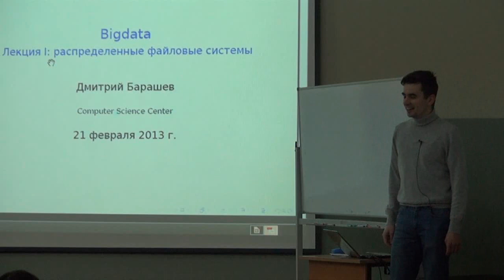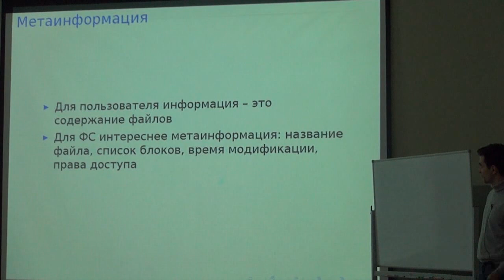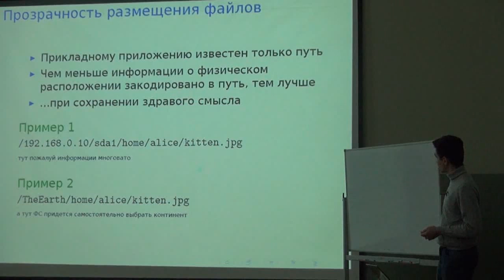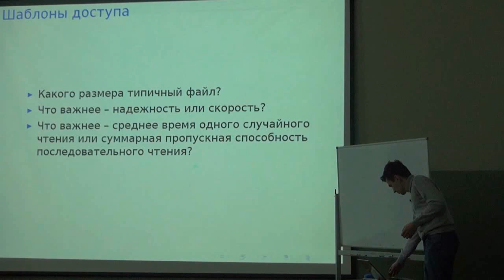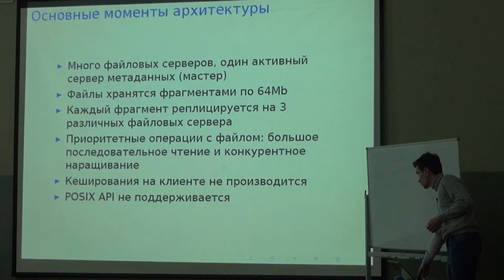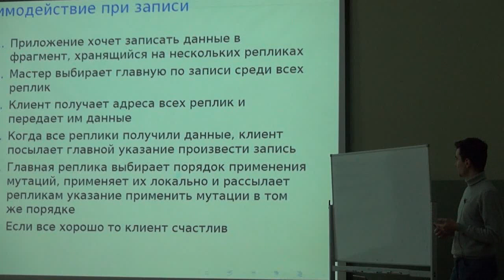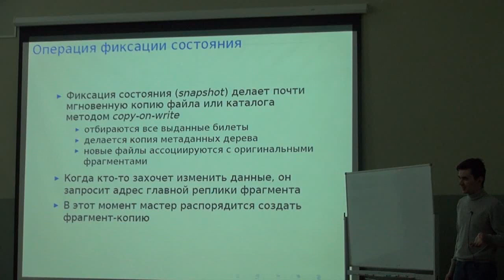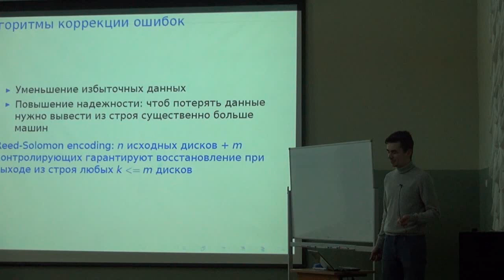Лекция 1 | Технологии хранения и обработки больших объёмов данных | Дмитрий Барашев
Лекция 1. Распределенные файловые системы | Курс: Технологии хранения и обработки больших объёмов данных | Лектор: Дмитрий Барашев | Организатор: Computer Science Center